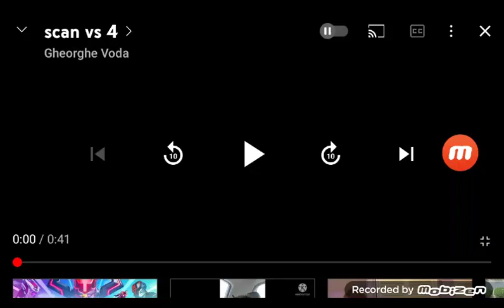scan vs 4